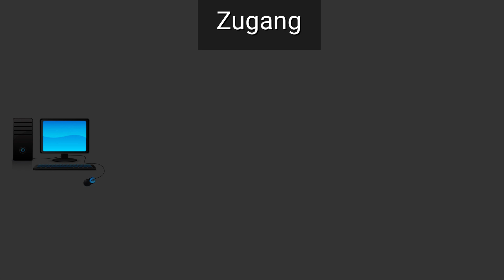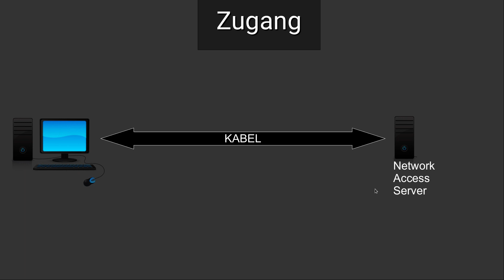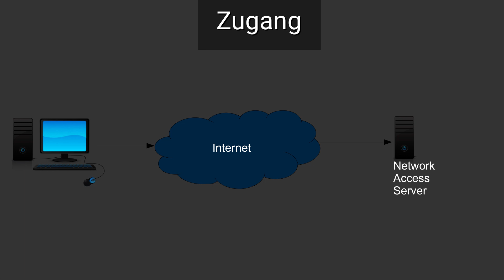Netzsicherheit Tutorial #24 - Netzzugang